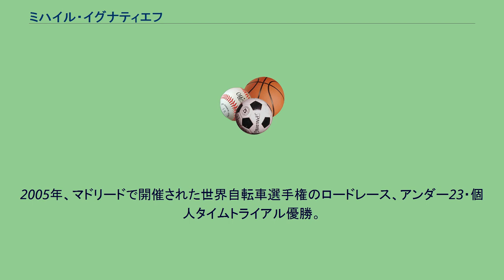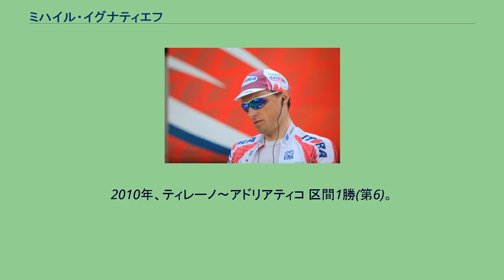ミハイル・イグナティエフ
ミハイル・イグナティエフ（ロシア語: Михаил Борисович Игнатьев, 英語: Mikhail Ignatiev, 1985年5月7日 - ）は、ロシア・サンクトペテルブルク出身の自転車競技選手。
かつては夏場はロードレース、冬場はトラックレースをこなしていた（近年ではエリック・ツァベル以外にはほとんどいない）が、現在はロードレースに専念している模様。
2002年、2003年のジュニア世界選手権において、いずれも3つの金メダルを獲得。
2004年アテネオリンピックのポイントレースにおいて、連覇を狙うスペインのホアン・リャネラスら上位グループ選手から、1ラップ奪い取って金メダルを獲得。
2005年、マドリードで開催された世界自転車選手権のロードレース、アンダー23・個人タイムトライアル優勝。
2006年、2007年の同種目ではそれぞれ2位に食い込んだ。
2007年、ジロ・デ・イタリア初出場、総合128位。
2008年、ブエルタ・ア・エスパーニャ初出場、総合104位。
2009年、ツール・ド・フランス初出場、総合140位。
2010年、ティレーノ〜アドリアティコ 区間1勝(第6)。